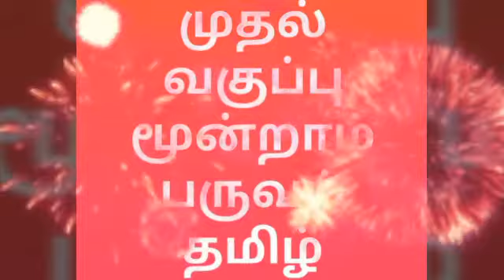Class 1:subject -தமிழ் lesson- உலா போகலாம்.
S.sheela , pums pulikkal,  karimangalam  block, dharmapuri district